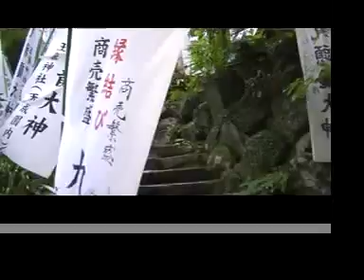Kuzuryuokami shrine Hakone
九頭龍大神　箱根